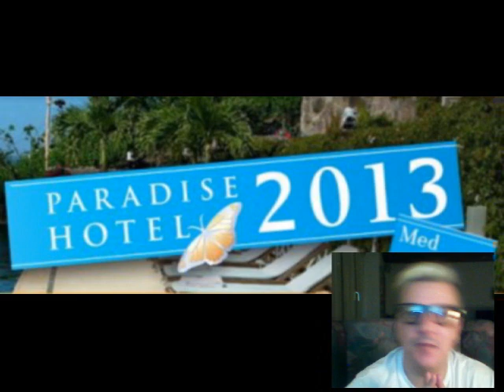Paradise Hotel 2013 del. 5-6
Lidt info om Paradise Hotel 2013 del. 5 & 6